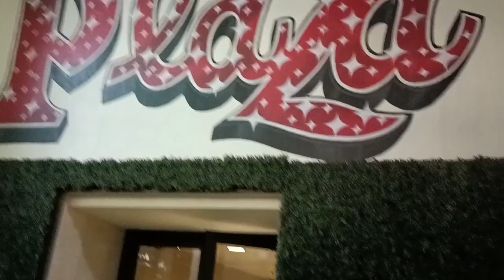travel vlog |the strat Las Vegas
here are some last moments of our Vegas trip.Hope you like it .

deepa.srivastava7432